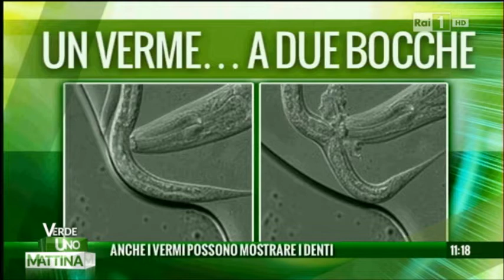Valerio Rossi Albertini - Tg della scienza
Unomattina Verde, rai1, puntata del 11 novembre 2013, conducono Massimiliano Ossini Elisa Isoardi. In studio il Professore Valerio Rossi Albertini ( Fisico e divulgatore scientifico ).